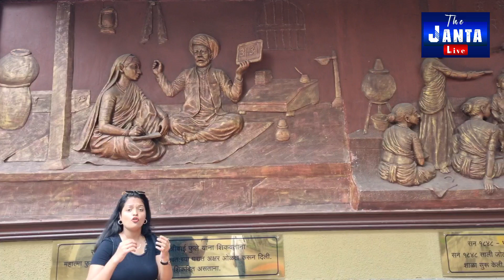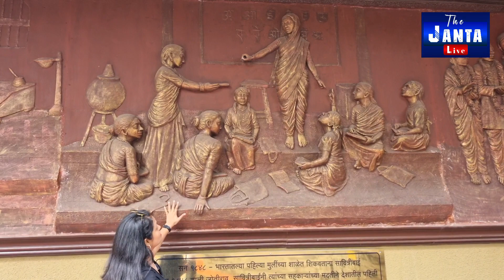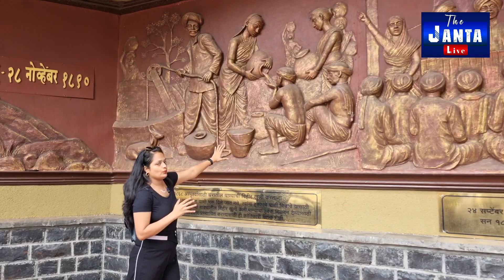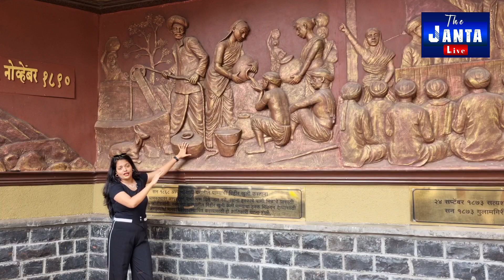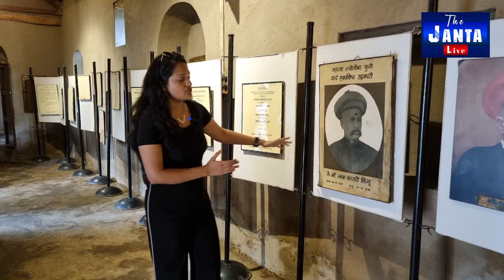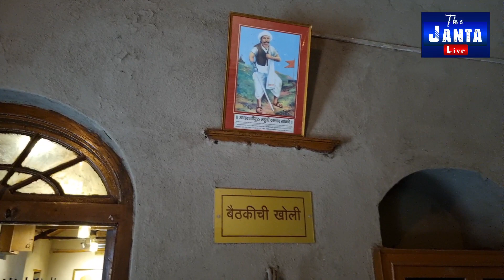भारत की पहली शिक्षिका सावित्री बाई फुले का घर अब कैसा है देखिए पूरा वीडियो